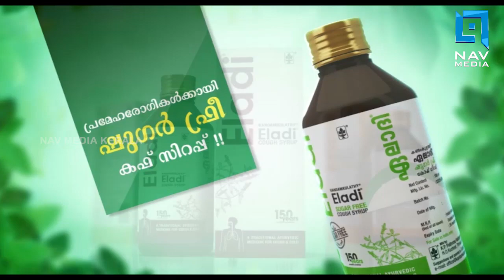കരുത്തുണ്ട്..പണമില്ല...പവർലിഫ്റ്റിങ് മത്സരം നഷ്ടപ്പെടുമോ എന്ന ആശങ്കയിൽ അർഷാന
ഏഷ്യൻ പവർലിഫ്റ്റിങ് മത്സരത്തിന് യോഗ്യത നേടിയിട്ടും കടുക്കാരം സ്വദേശിനിക്ക് പണം വില്ലനാകുന്നു. മത്സരം നഷ്ടമാകുമെന്ന് ആശങ്ക